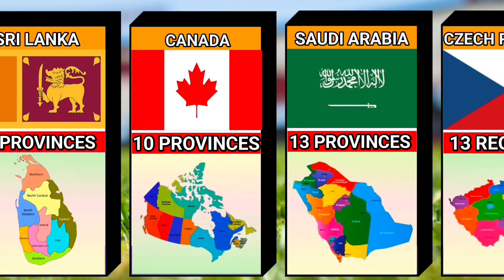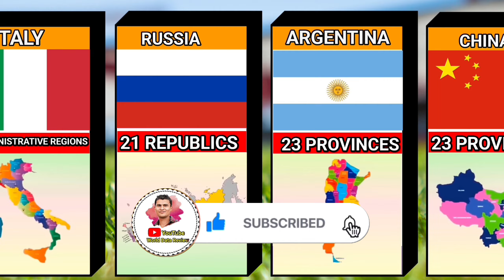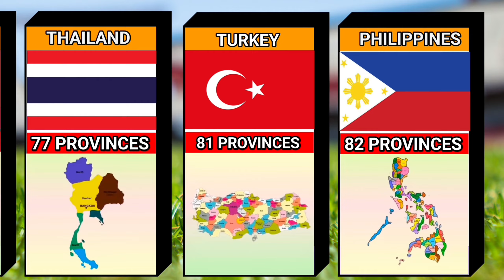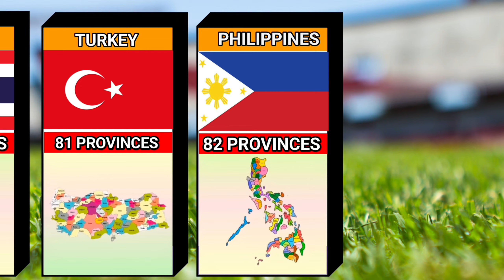how many states from different countries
Tag Explorer ::

oddly satisfying
oddly satisfying video
satisfying video
top mobile company in world
top 10 mobile brands in the world
best mobile company
iphone 16 pro max
top 10 mobile
from different countries
number of states from different countries
state province region
from different countries
comparison 3d
how many states in different countries
how many regions in different countries
how many states in 2024
state and country
from different countries
which countries are federal states
states from different countries
indian states
Indian States vs Chinese Provinces
the history of the United States